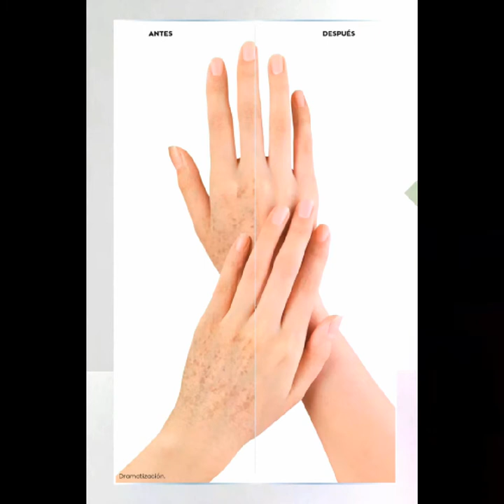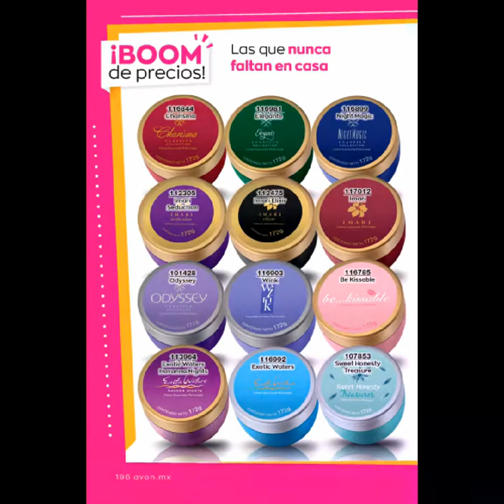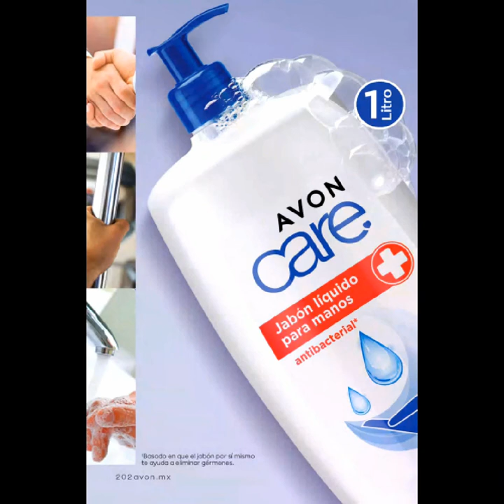Avon cosméticos campaña #6 feb 2022 México